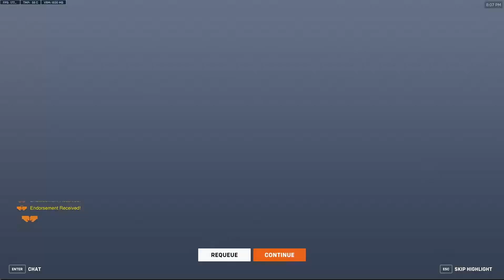Wie konnte ich da noch am Leben sein??? | Overwatch 2